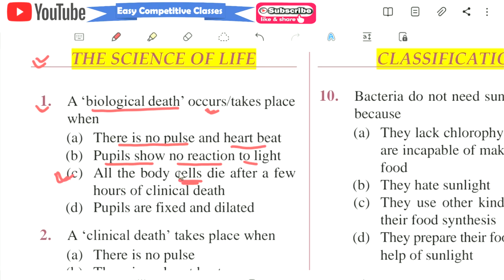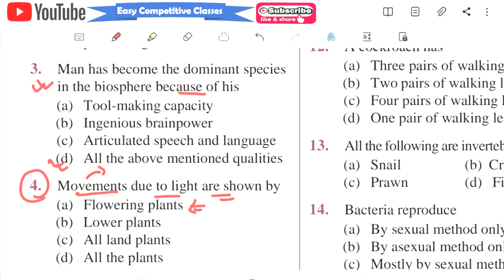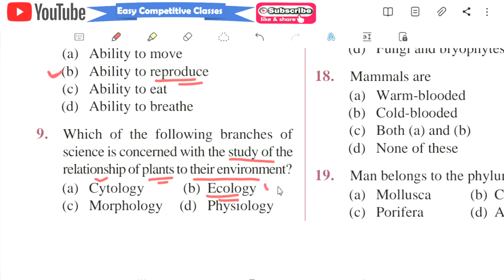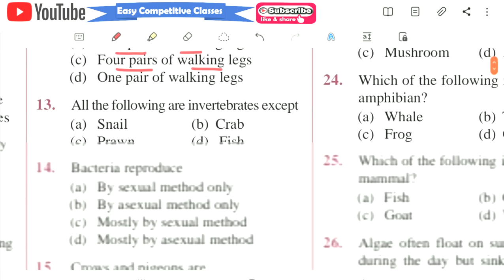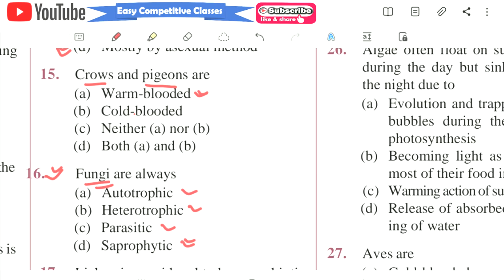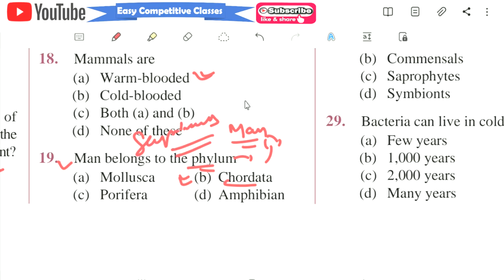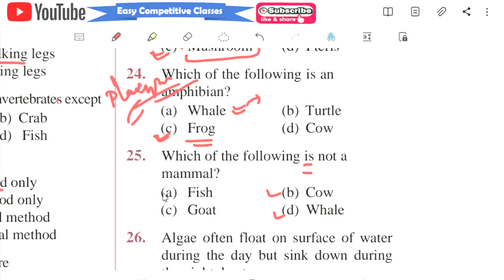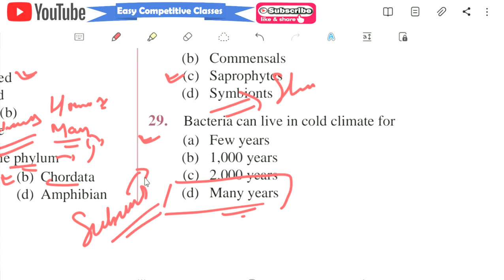General Science (MCQs with Concept Discussion)_for OPSC ASO & OAS Preliminary Exam